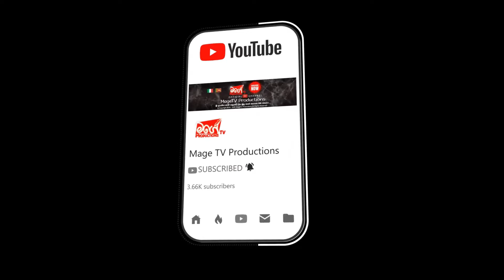Agni Kankariya | Episode 22 | අග්නි කංකාරිය 22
දැන් ඔබට පුළුවන් ඔබ ලෝකේ කොහේ සිටියත් මගේ TV අපිත් සමග ඔබගේ වටිනා අදහස් අපිට කියන්න.
පහත තිබෙන ලින්ක් එකට යන්න.